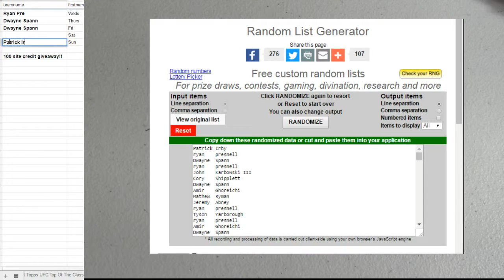HM Sun Night Qualifier